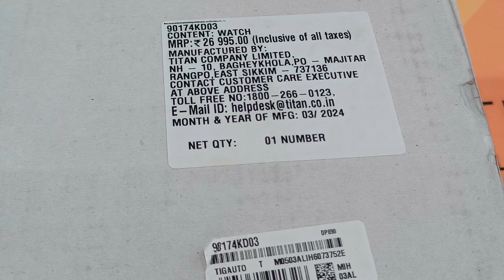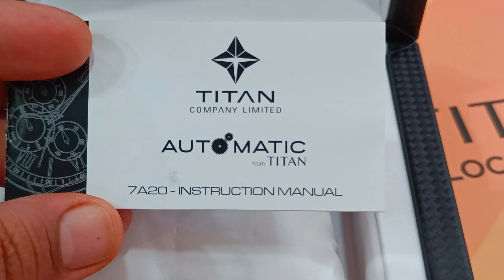Titan 90174kd03 Automatic Fusion Ceramic Watch Full Review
This Video is for Titan Automatic Watch. First of All Design is in Luxury and Premium Fell while Wear Up. Mechanism in Watch is Automatic and Movement is 7a20s. Watch is work Automatically as Rotor on Back Plate which is move in 360° so after wear up the watch and on Hand Movements Rotor move and Main Spring in Watch is Wind Up and Watch Start Running.. Big Benefits of the Automatic Watch is No need to Install Battery on Time to Time, It has Reserved Power Upto 36 Hours Based on Usage and Wind Up the Main Spring. Apart that it also run as a Mechanical Way like Manually Wind Up the Watch to Rotate the Crown 40+ time clock still it fully wind up..This Titan Automatic Watch has 2 Year Mechanical and 1 Year Color Warranty.

This Watch Other Perfect Point is Color Combination of Black and Copper..

Case Size is 42mm so no issue while Wear on heavy or normal wrist..

Warranty of Watch is 2 Year Mechanically and Color Warranty is 1 Year based on Usage.

Normal Wear and Tear is not count in Color Issue..

Sport this automatic marvel in gold & black with a standout feature - the in-house automatic movement 7A20-S with 22 jewels, ensuring precision within -10sec to +30sec/day and a 36-hour power reserve, all elegantly showcased through a skeletal dial face. The dual-tone solid link stainless steel and ceramic bracelet, coupled with angle-cut hands and a plated bezel ring, embodies refined aesthetics. The domed crystal with a concave dial adds a touch of modern charm. This versatile timepiece seamlessly transitions from day to night, a perfect fusion of automatic mastery and chic ceramic allure.

Basic Search Out

How Automatic Watch Working?
Titan New Launch Automatic Watch Review
Which Machine is Used in Automatic Watch
Difference between Automatic Watch or Mechanical Watch